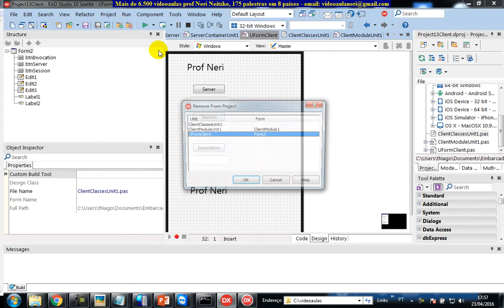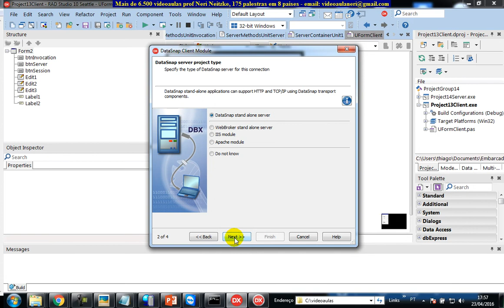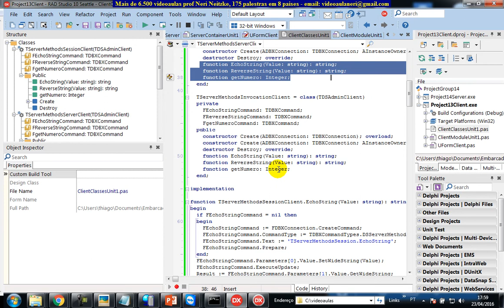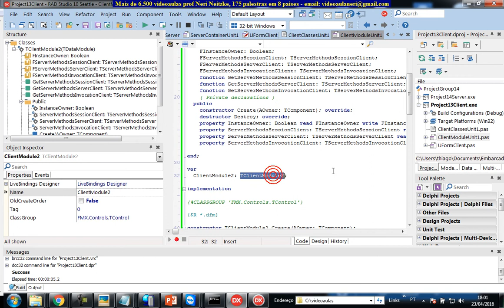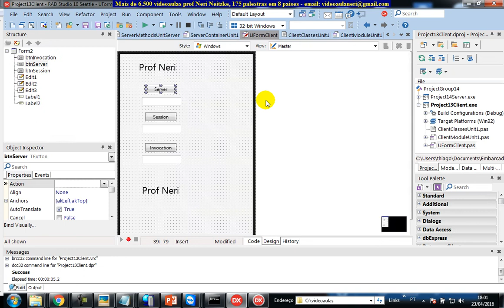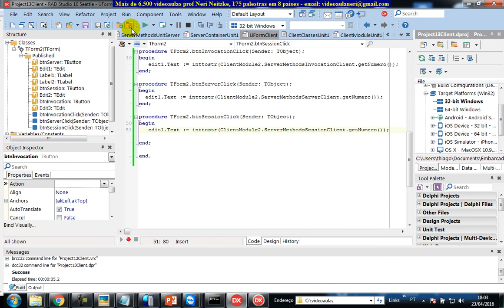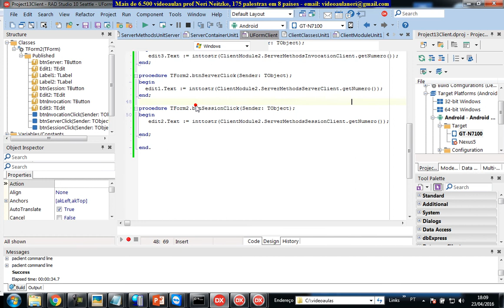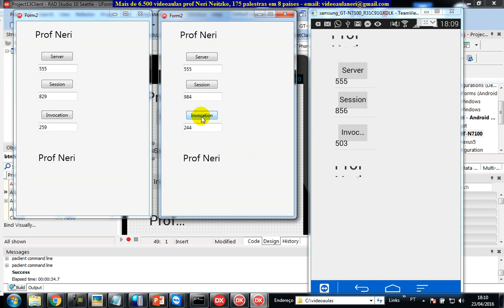aula 6676 datasnap Criando cliente para LifeCycle Server Session Invocation e testando celular